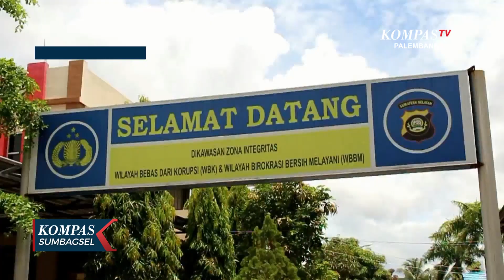Nyopet di Angkot Pelaku Tertangkap Korbannya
KOMPASTV PALEMBANG-Nyopet Di Angkot Pelaku Tertangkap Korbannya